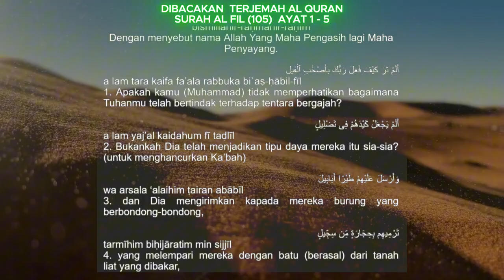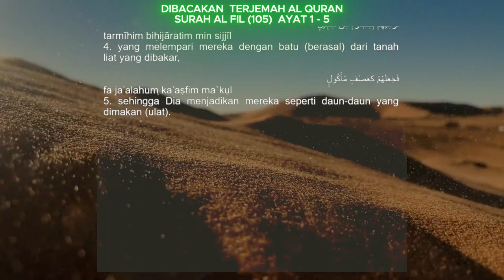DIBACAKAN MERDU DAN SYAHDU - TERJEMAH AL QURAN SURAH AL FIL (GAJAH)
Suara Merdu dan syahdu dibacakan terjemahan Al Qur'an
Surah (105) AL FIL (GAJAH)